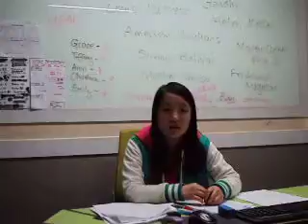MD-A 130226 - Christine presentaion